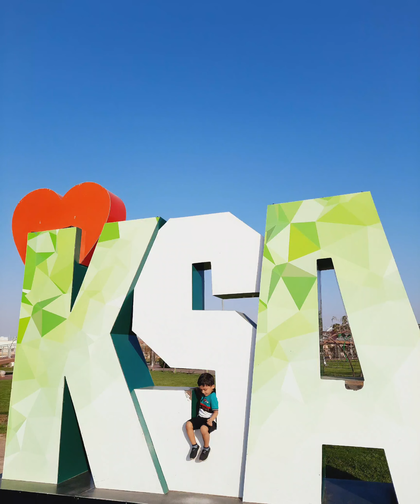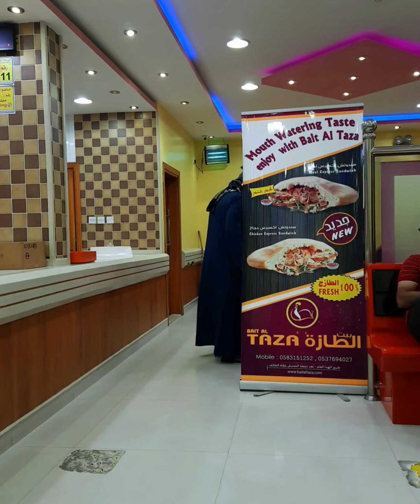TAIF ( SOUDIA ARABIA )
Ta'if is a city and governorate in the makkah Province of Saudi Arabia Located at an elevation of 1,879 m (6,165 ft) in the slopes of the Hejaz Mountains, which themselves are part of the , Sarawat Mountainsthe city has a 2020 estimated population of 688,693 people, making it the 6th most populous city in the kingdom.